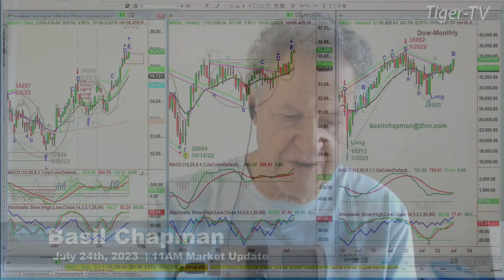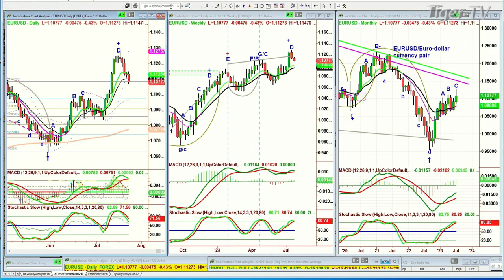July 24th, 11AM ET Market Update on TFNN - 2023